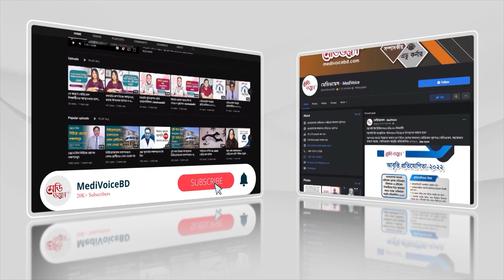‘চিকিৎসকরা পেশাগত অবস্থানে এখনও পিছিয়ে’ | Zakia Sultana | BSMMU 1st Alumni 2023 | Medivoice News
‘চিকিৎসকরা পেশাগত অবস্থানে এখনও পিছিয়ে’
- জাকিয়া সুলতানা